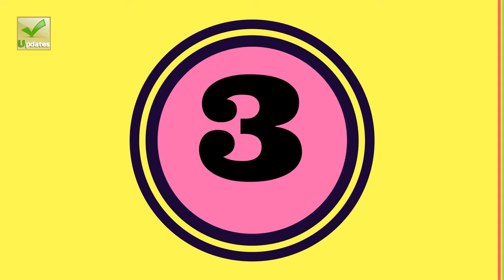Top 5 best mattress toppers Idea!